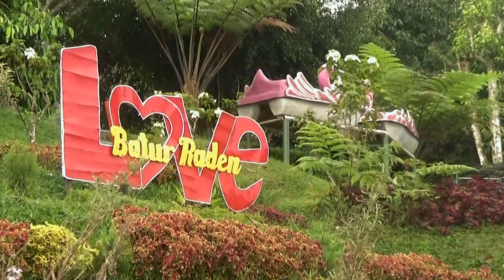309-BATURRADEN 2021 TAMAN KUDI Wanasuka & SENDANG MULYA Lokawisata Baturaden Purwokerto Jawa Tengah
Lokawisata Baturraden terletak di lereng Gunung Slamet 14 km dari kota Purwokerto, Kab. Banyumas Jawa Tengah. Taman Payung Wanasuka adalah wahana baru yang berlokasi ada di sebelah kolam sepeda air lokawisata Baturraden. tempatnya sejuk karena banyak pohon rindang dan tanaman bunga yang tertata rapi.